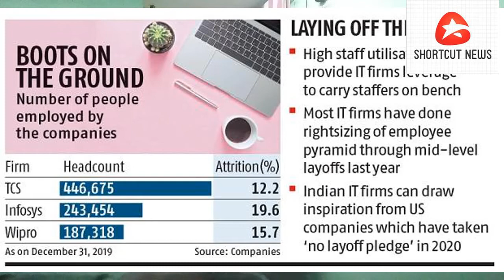EP 179 Aaj Ki Taza Khabar Shortcut India News Channel SINC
1. Rajasthan राजभवन में अनिश्चितकाल धरने के मूड में अशोक गहलोत खेमा, मंगवाए टेंट, कल कांग्रेस जिला मुख्यालयों पर प्रदर्शन करेगी कांग्रेस
2. राम मंदिर भूमि पूजन के खिलाफ दाखिल याचिका को इलाहाबाद हाईकोर्ट ने किया खारिज
3. सोनू सूद फिर से साबित हुए सुपरहीरो, किर्गिस्तान में फंसे 1500 मेडिकल छात्रों को पहुंचाया घर
4. बिहार में कोरोना संकट में परिवार की भूख मिटाने को जिंदा रिक्शाचालक कफन ओढ़ बना मुर्दा
5. चीन ने अमेरिका के ह्यूस्टन शहर से अपने वाणिज्य दूतावास को बंद करने से इनकार कर दिया है। चीन ने यह कदम ऐसे समय पर उठाया है, जब उसने वॉशिंगटन को चेंगदू से वाणिज्य दूतावास को बंद करने को कहा है।
6. Coronavirus India: रोजाना केस में ब्राजील को पीछे छोड़ नंबर 2 पर पहुंचा भारत
7. लंदन हाई कोर्ट का फैसला, निजाम के सिर्फ दो वंशजों और भारत सरकार के ही बीच बांटी जाएग पैसा
8. कोरोना में कर्मचारियोंं की छंटनी पर रतन टाटा:जिन्होंने आपके लिए काम किया, उन्हें बारिश में रहने के लिए छोड़ दिया, क्या इसे ही नैतिकता कहते है?
9. वॉलमार्ट इंडिया के थोक कारोबार Best Price को फ्लिपकार्ट ने खरीदा, शुरू किया Flipkart Wholesale
10. सुशांत की 'दिल बेचारा' देखने को बेताब हैं अनुपम खेर, बोले- 'दिल की आंखों से देखेंगे फिल्म'